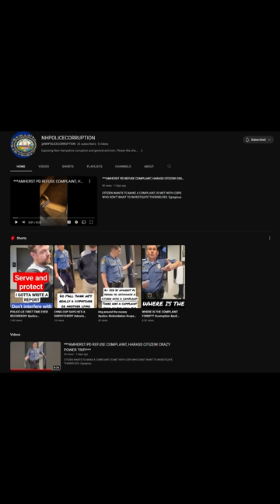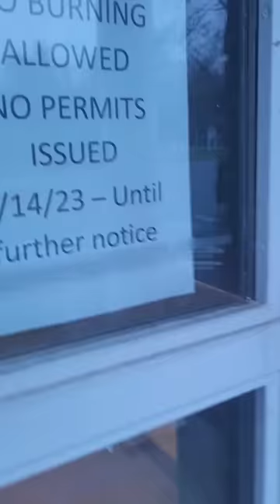Law enforcement employs coercion in response to complaint. Amherst NH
Thomas Clement
Sgt. Mahoney
Amherst Police Department

Mailing Address
11304 Chandler Blvd  unit 6016